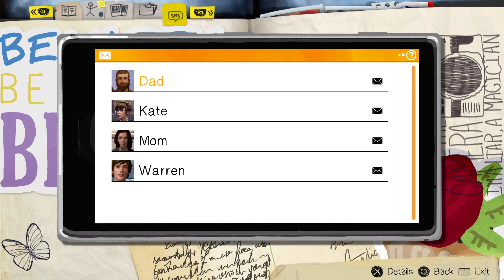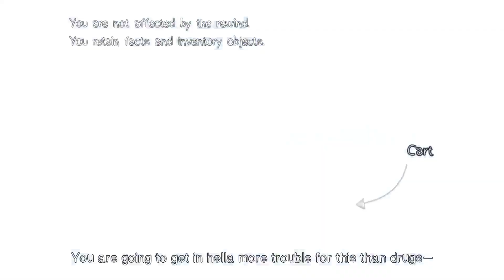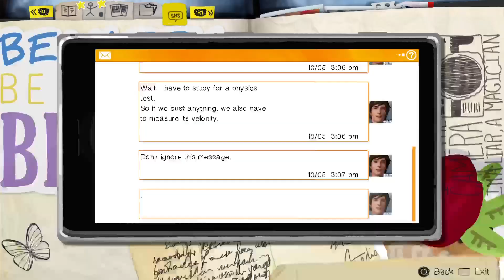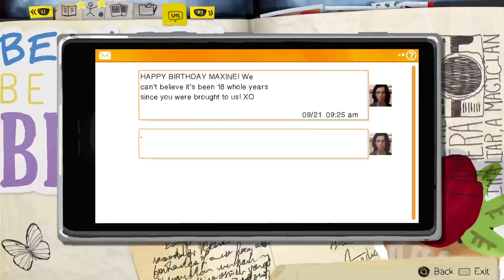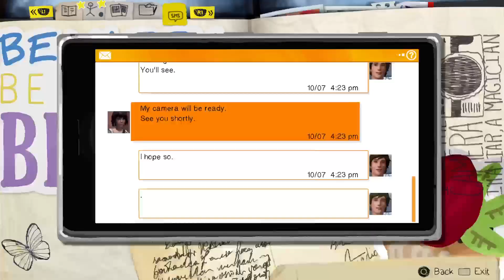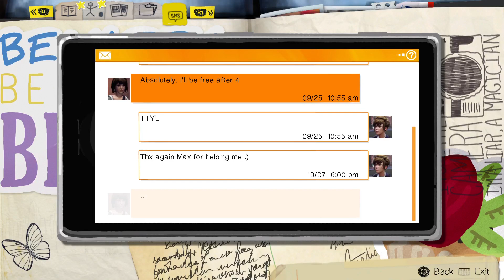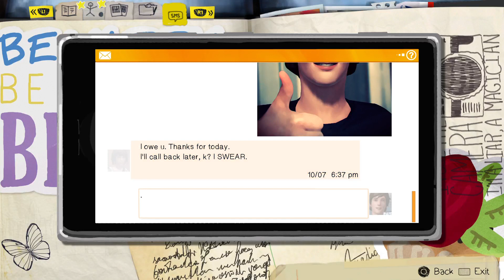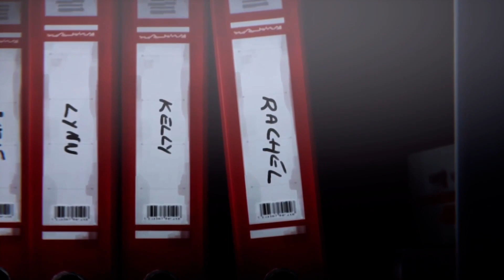Life Is Strange | Episode 1: Chrysalis